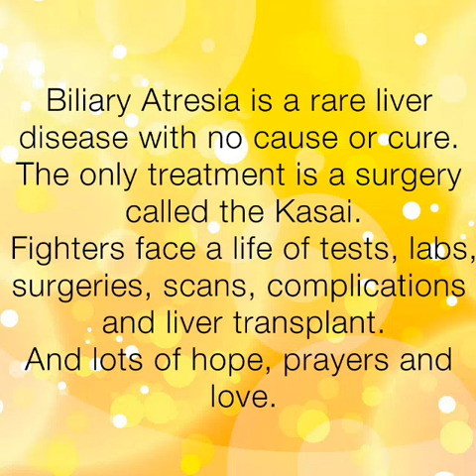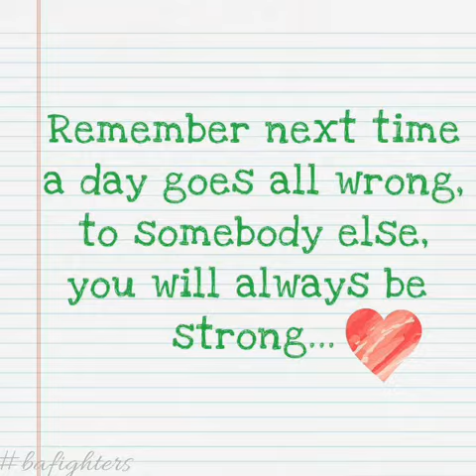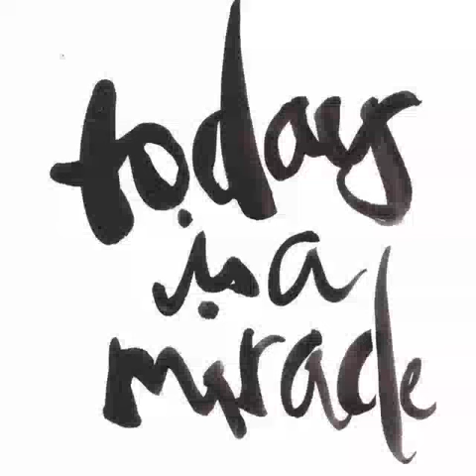October 2016 Liver Disease Awareness Video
This video showcases some amazing children fighting a horrible disease. I do not own the photos, they were provided by parents or music, it was purchased for the video. Please share and raise awareness for liver disease and biliary atresia.